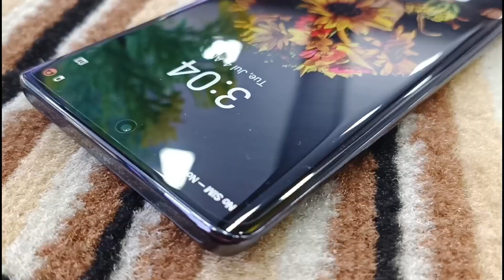VIVO T2 PRO UNBOXING CAMERA REVIEW 🔥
vivo T2 pro first look unboxing review camera test